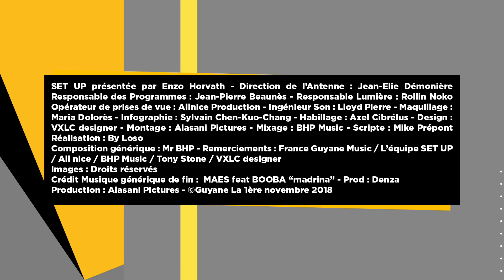SET UP NEWS #18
↪️ Une de la semaine : @Aya Nakamura
↪️ Actualité réseaux avec Lyrrix jocka PON'2 MIK OFFICIEL freestyle 973
↪️Focus sur Réejo, l'artiste 971 qui trace son chemin dans un nouveau genre musical le "Tropical POP"